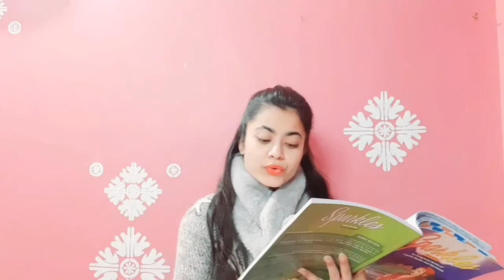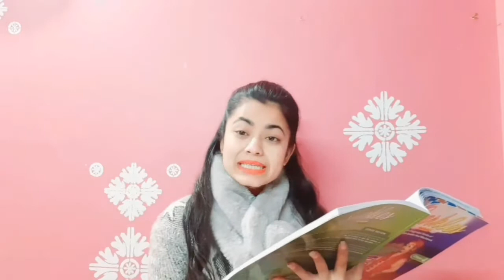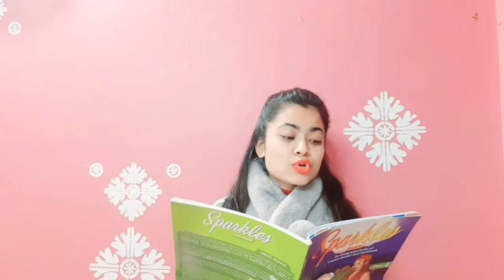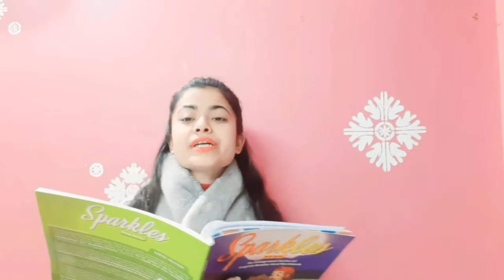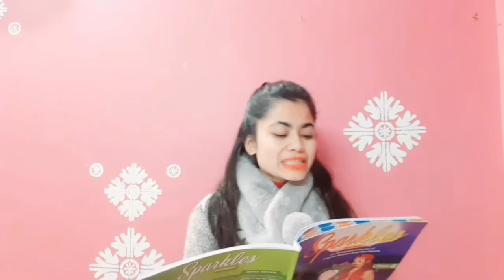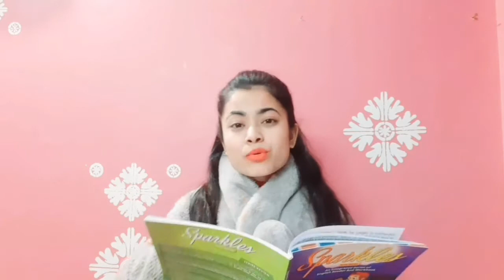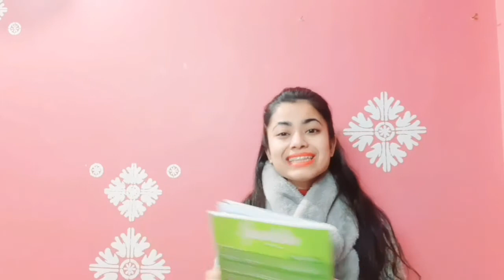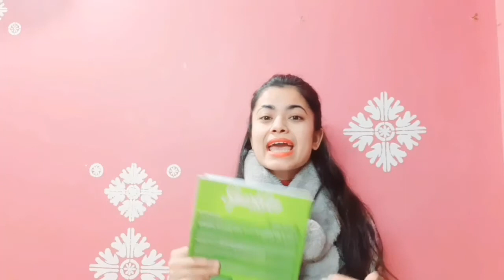ClassIV|4th|English|Ch-3|The Robot🤖 With A Virus 🦠|Part2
Remaining explanation part of Ch-3 of English The Robot With A Virus for grade 4 students.